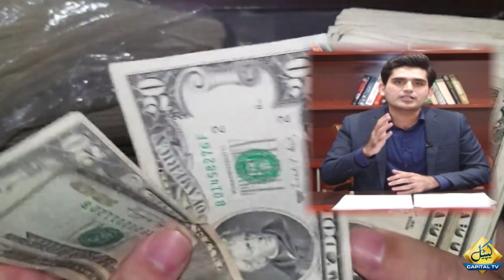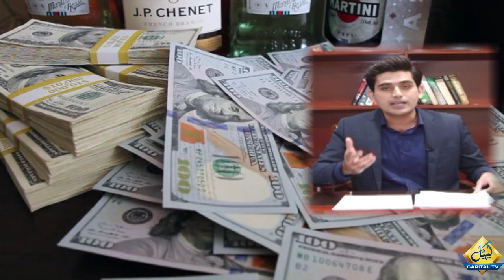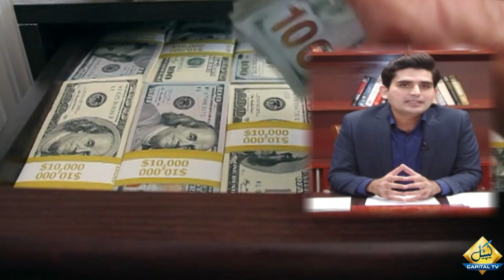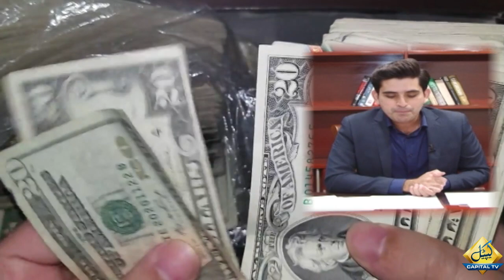Will Maulana Fazal-ur-Rehman be Part of PDM? | Rukhshan Mir Vlog | Capital TV